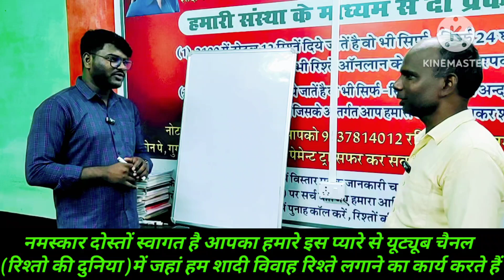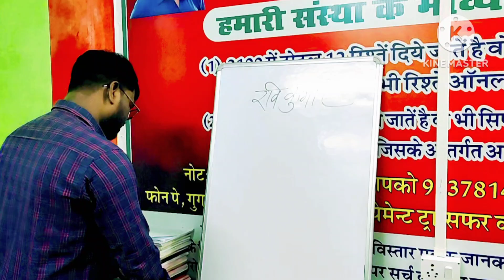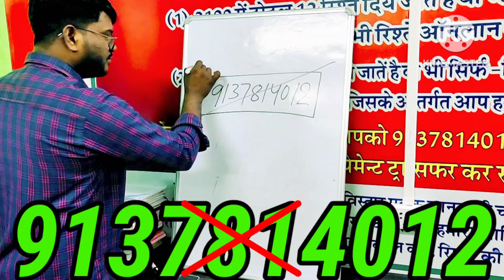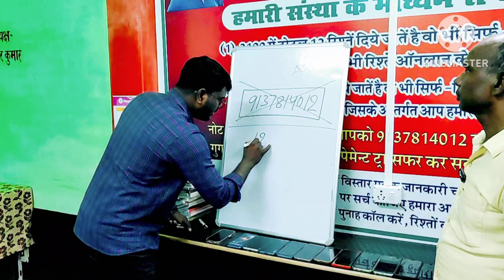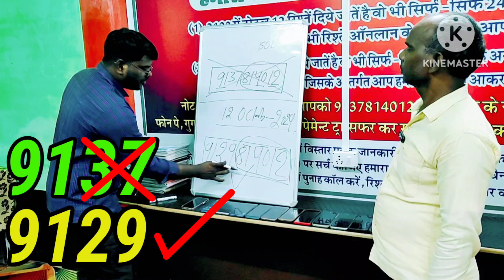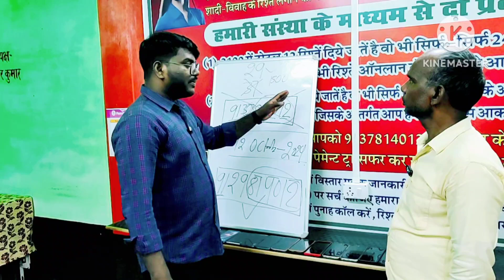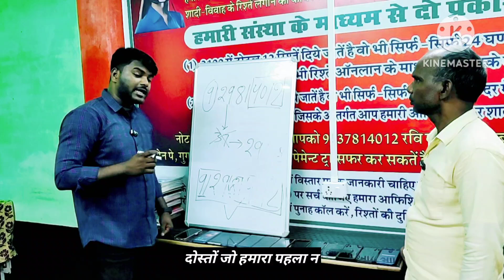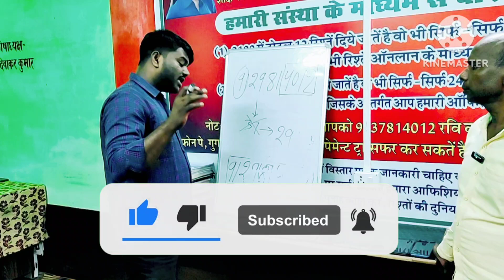दोस्तों ध्यान दिजिए ये एक बहोत 🚨🚨 महत्वपूर्ण सूचना 🚨🚨 हैं || Rishton Ki Duniya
🌹🌹🌹कॉल करने का समय  सुबह 10 बजे से शाम 6 बजे तक🌹🌹🌹

Rishto ki Duniya, Shri Ram marriage buro

Aaj tak hamari Company Ne Hazaro 👫Rishte karwaye hai,

 rishte Provide karwati hai aap india me Jaha se bhi ho hamari company apko rishte❤ provide karwayegi 100% original profiles 💏

Hamari compay ✌ Old Hai aur sabse Alag Hai Aaj kal Bhut log Marriage Bureau Ke Nam pe loot Rahe h Lekin Hum Apko Vishwah Dilate hai

Apko Ek Life👪 partner ke Roop me jeevan Bhar Sath Nibhane Wala Sathi Provide karwayenge

Hum Apko Babu Ke Roop💏 Me Beti Aur Damad Ke Roop Me Beta Provide karwayenge

Ek Bar aap hamari Company ko Moka Deke Dekhiye Apka Rista Hum Final Karwayenge 100%💑

All Matrimony Riste 👫

Rajput matrimony 🐾
Kaystha matrimony⚡
Vaishya matrimony💦
Muslim matrimony🌹
Kurmi matrimony🌺
SC Matrimony💐
Punjabi Matrimony🌷
Christian matrimony🌻
Yadav matrimony🌱
Kushwaha matrimony🌲
Bengali matrimony🌴
Nai matrimony🌾
General matrimony🍁
Brahman matrimony🍂
South Indian matrimony🌼
Maratha matrimony💮
Gujarati matrimony🌸
Adivasi matrimony🏵
Valmiki matrimony Etc.🌾

Govt Sector riste👌

NTPC
ONGC
SAIL
BCCL
ISRO
DRDO
BHEL
GAIL
HAL
NASA
CPWD
NHPC
NPCIL
FCI
BEL
HPCL etc.

GOVT COMPANY Riste LIST 💃

SENIOR ENGINEER
Assistants MANAGER
MANAGER
DEPUTY MANAGER
PROJECT ENGINEER
PRODUCTION ENGINEER ect.

Private Sector riste 💞

TCS
INFOSYS
IBM
WIPRO
TECH MAHINDRA
ACCENTURE
GOOGLE
FACE BOOK
DELL
CEPEGEMINI
ZENPACT INDIA
MICROSOFT
COGNIZENT etc.

MNC COMPANY ENGINEER Riste LIST 🙋

SOFTWARE ENGINEER
SENIOR SOFTWARE ENGINEER
TEAM LEADEENGINEER ANT MANAGER
MANAGER
BUSINESS ANALYST
SENIOR BUSINESS ANALYST
DEVELOPER
SENIOR DEVELOPER
CONSULTANT
SENIOR CONSULTANT etc.

All Cast. . . . 👫
Agarwal , Arora , 👫

Badhai , Baishya , Banik , Baniya , Bhatia , Bhatnagar , Brahmin , 👫

Catholic , Chamar , Chandravanshi kahar , Chaudary , Chaurasia , Christian , 👫

Dhobi , Diagmaber , Dom , 👫

Goala , Gupta   👫

Jain , Jaiswal , Jat , Jatav , 👫

Kahar , Kalar , Kalwar , Karmakar , Kaystha , Khatri , Kori , Kumhar , Kurmi , Kushwaha👫

Maheshwari , Mahishya , Mallah
Marwari . Mochi . Mourya , Muslim , 👫

Nai , Naidu , Namosudra , Napit , Nepali   Nishad ,👫

Pal , Patel , Patra , Prajapati ,👫

Raghuvanshi , Rajak , Rajput ,👫

Sadgope , SAHA , SAHU , SAINI , SAUBAR👫

SC , SHIKH , SINDHI , SOMVANSHI , SONAR , SONI , ST 👫

TELEGU , TELI , THAKUR , VAISH , 👫
Ravi kumar sir ,,etc👫  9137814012